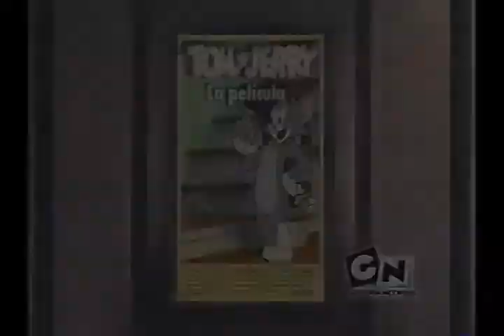Tandas Comerciales Cartoon Network (Junio 2006)